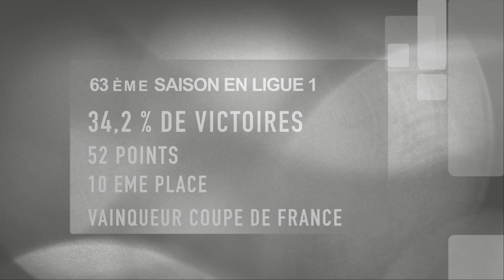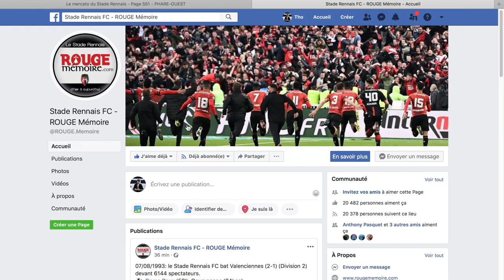Présentation STADE RENNAIS Ligue 1 | Saison 2019-2020 / Mercato du Club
Voici la présentation complète en vidéo de Rennes pour la Saison 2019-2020 dans cette Ligue 1

Nouvelle série de vidéos pour présenter cette Ligue 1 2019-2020. Au programme : historique, coach, un gros point mercato, les résultats des matchs amicaux, l'équipe-type, les premières recontres du championnat et focus sur un forum de supporters. Place au 10  ème de Ligue 1 l'an dernier : Rennes.